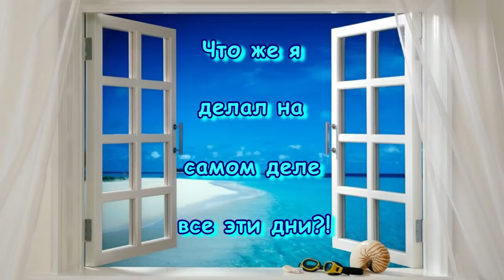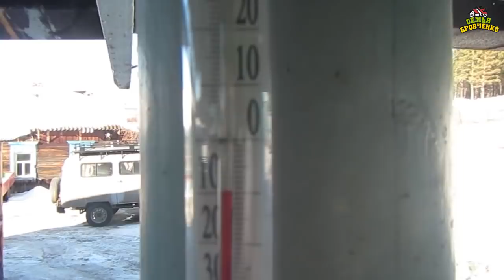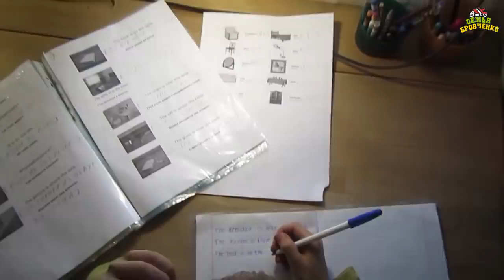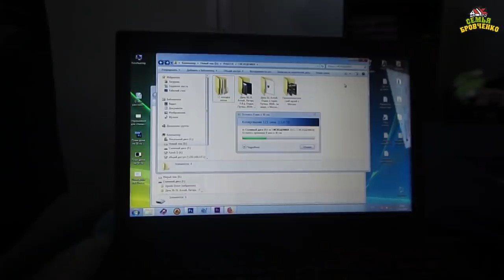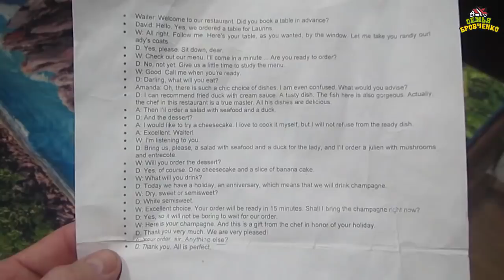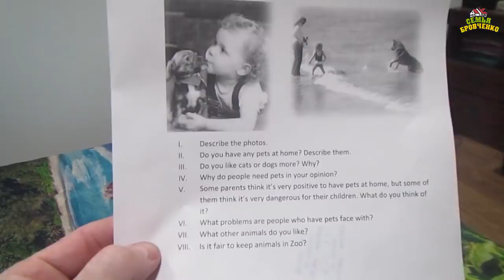Хата на тата (Дом на папу). Папа попал.... Что же будет?! (02.19г.) Семья Бровченко.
Папа Боря остался на 4 дня один на один с 4-мя мальчишками, которым от 1,5 до 10 лет. Вот это ему предстоят веселые денечки!!! :))))))))

Давайте посмотрим, что из этого всего получилось и почему скорая помощь к нему приезжала.

Теле-шоу Хата на тата / Дом на папу знаете? Вот это похоже на него, только без постановок и все реально!!!

Здесь вы найдете о нашей семье всю необходимую информацию:
- и т.д.
Просто переходите по ссылке.

Наш почтовый адрес:
664533
Иркутская обл.
Иркутский р-н.
с. Горохово